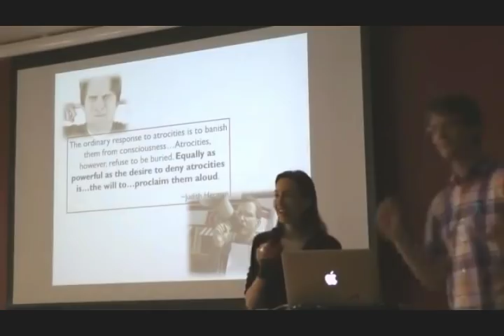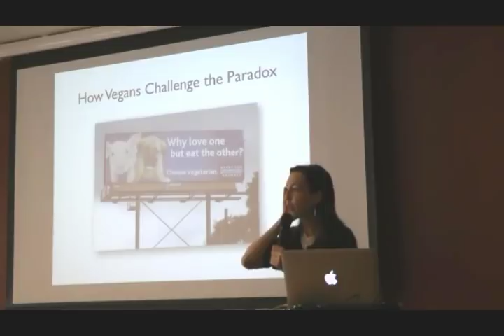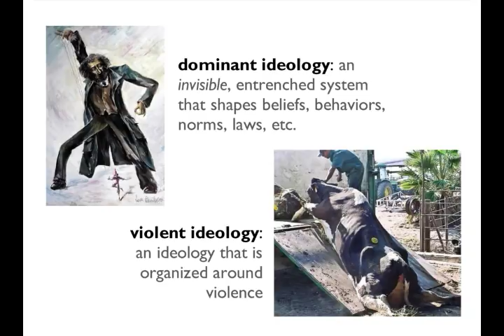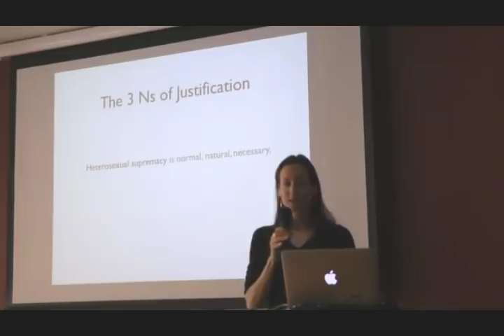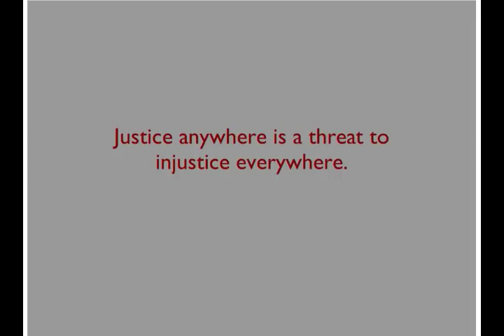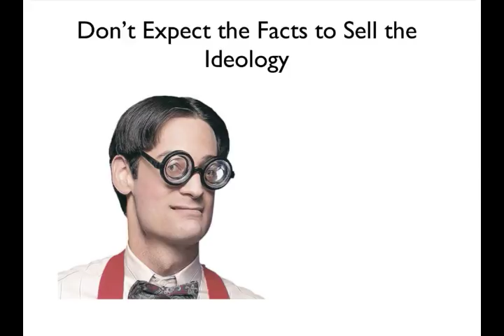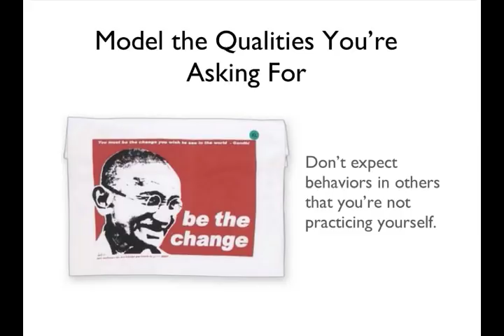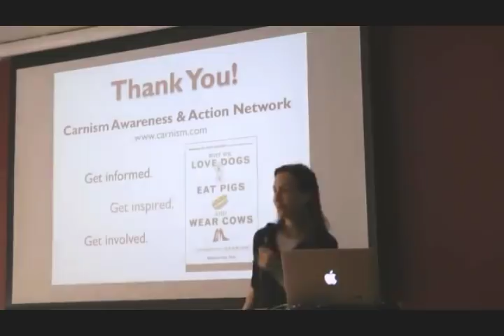Understanding the Psychology of Meat for Effective Vegan Advocacy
This video is of Dr. Joy's, "Understanding the Psychology of Meat for Effective Vegan Advocacy" presentation given in Sweden.

Melanie Joy, Ph.D., Ed.M. is an internationally-acclaimed speaker, award-winning author, a Harvard-educated psychologist, and professor of psychology and sociology at the University of Massachusetts, Boston. Joy is best known for her pioneering work on carnism, introduced in her book "Why We Love Dogs, Eat Pigs, and Wear Cows." Joy has given her acclaimed carnism presentation across the United States as well as internationally. Joy is also the author of "Strategic Action for Animals" and she is the founder and president of Beyond Carnism.

New to carnism? Find out more about going Beyond Carnism